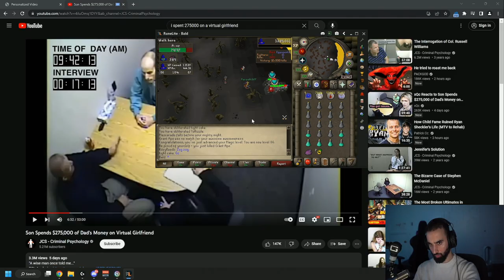This Zerker account is the BEST PK build in Runescape [S2E8]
In this video, we're going to show you our favorite Zerker account in Runescape. This Zerker account is the best PK build in Runescape and it's perfect for beginners!

If you're new to Runescape and you're looking for a great starting point, then you should check out this Zerker account! This account is perfect for beginners because it's easy to play and it gives you a good understanding of the game before you start investing in expensive gear.

So don't miss out on this video! In it, we're going to show you our favorite Zerker account in Runescape and why it's the best choice for beginners!